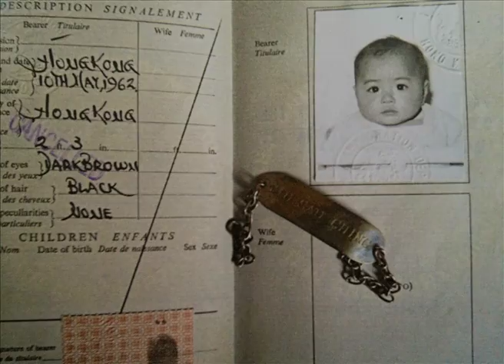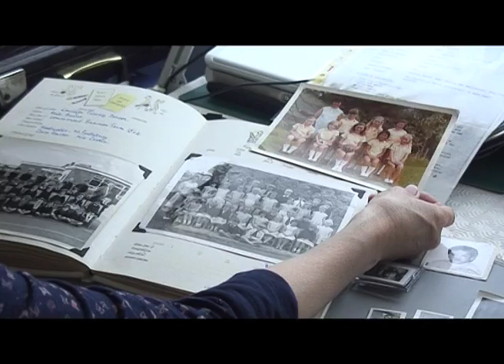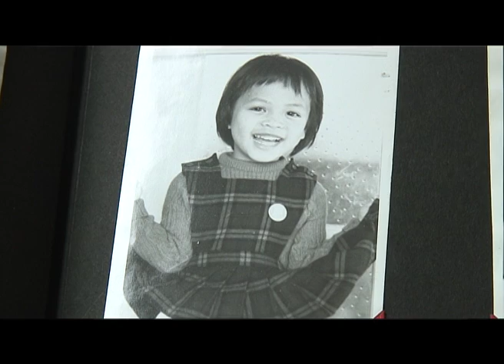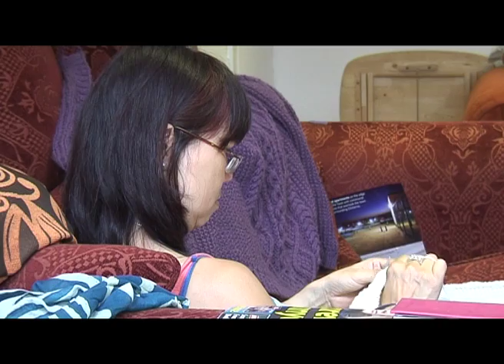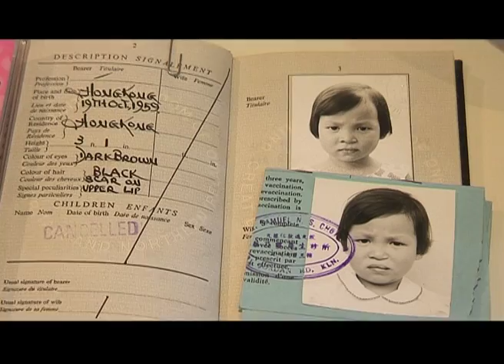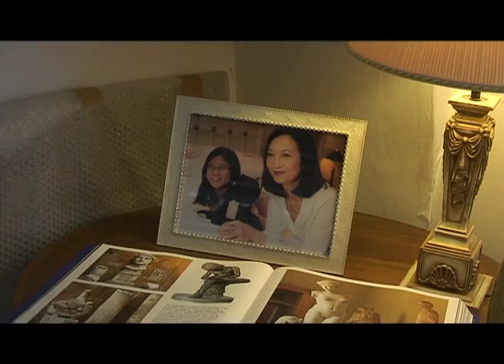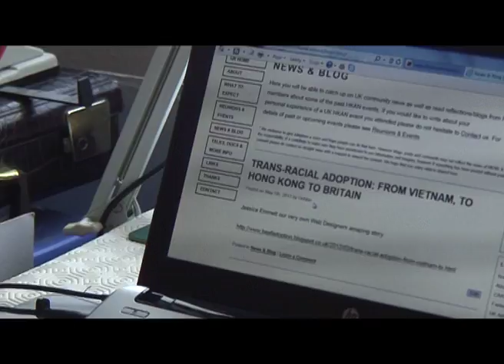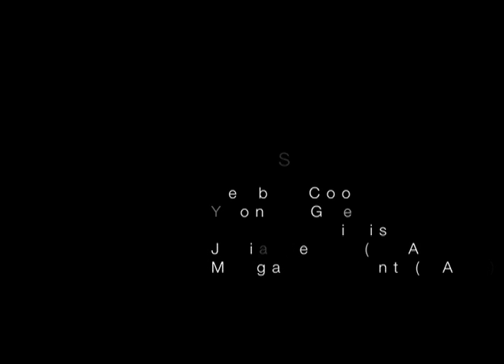Daughters from the Far East-A Documentary by Liying Shen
Back in the 1960s, more than 100 abandoned girls in Hong Kong were adopted by British families. At that time the former British colony was faced with a large number of refugees fleeing communist China amidst ongoing economic and political instability in the mainland, which resulted in struggling families and overcrowded orphanages. These Chinese children, now middle-aged women living in places across the UK, have their different stories to tell growing up in white communities. Nearly 50 years later, we find out how three of them have been through over the years.